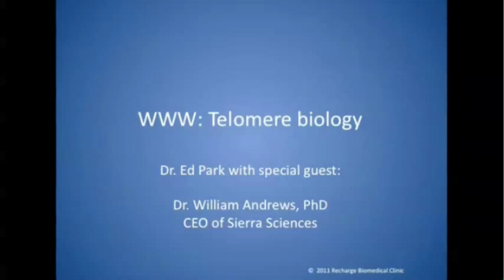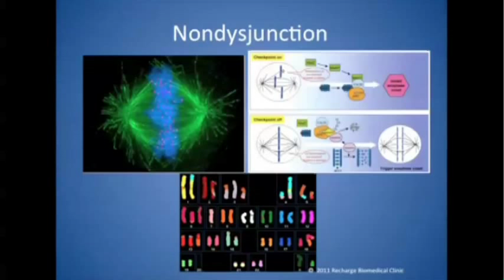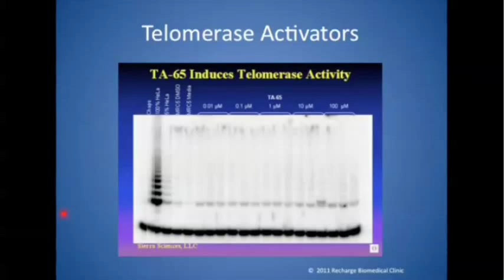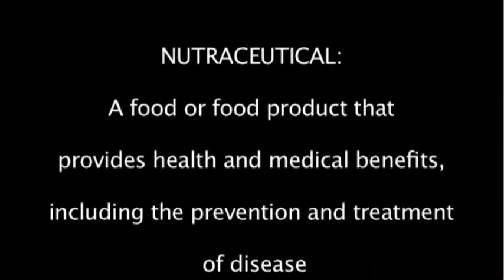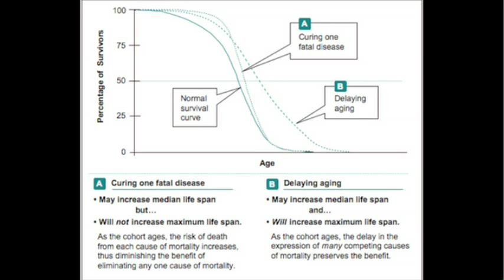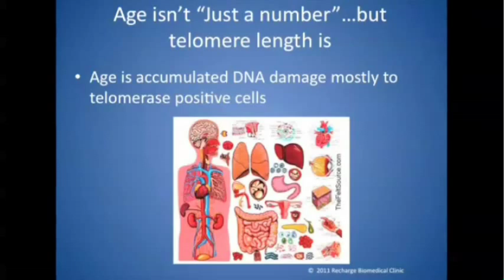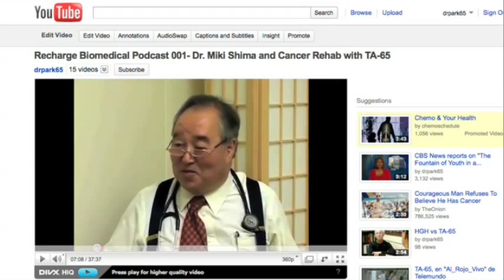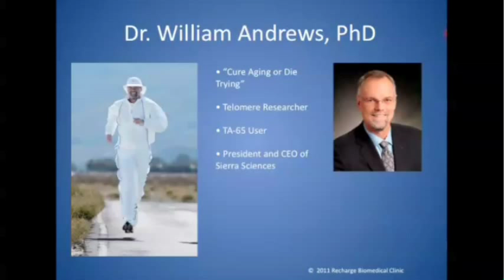Telomere Biololgy: Predicts Life Expectancy (long version) - Dr Ed Park's Podcast 3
The most current thinking about telomere biology and its role in aging and disease.  Dr. Ed Park of Recharge Biomedical Clinic interviews a leading telomere scientist, Dr. William Andrews, PhD